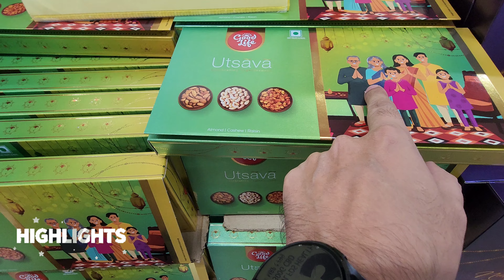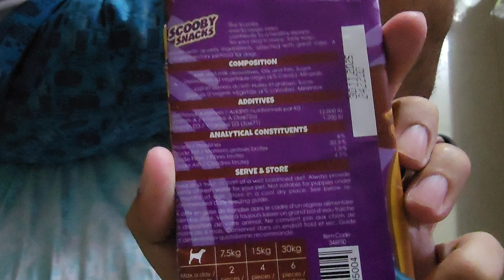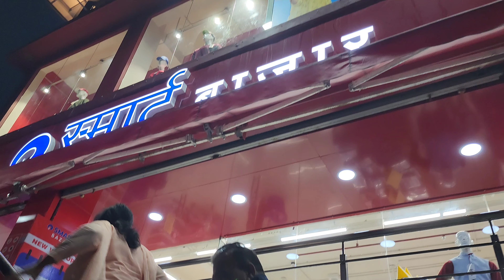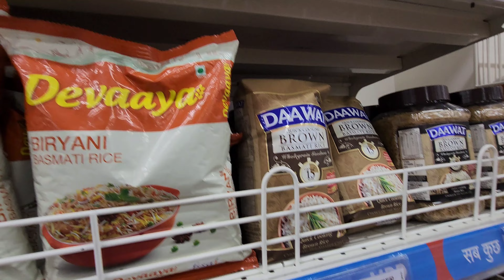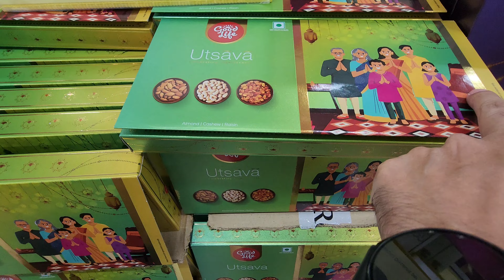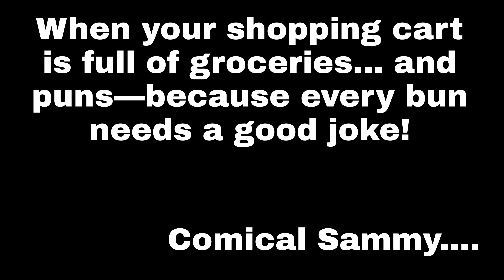Jetlag officially landed-lekin shopping cart ab bhari hone wali hai!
Finally, mom got some good sleep, and her jetlag officially landed! We spent the morning unpacking and getting the house in order—though there’s still plenty to do. Afterward, we headed to my mamu’s place for lunch since grocery shopping was still on the agenda for later. The shopping trip turned into a fun-filled adventure with plenty of silly jokes along the way. I’m pretty sure at least one of them will have you laughing as we load up the cart! Join us in this lighthearted vlog!